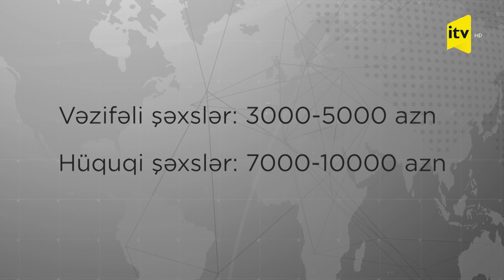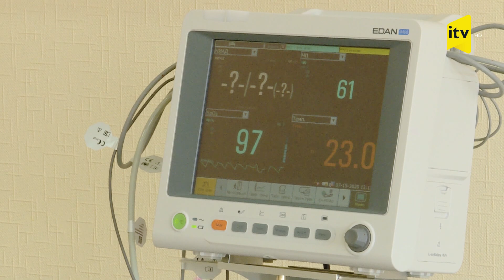Orqan transplantasiyası haqqında qanunvericiliyi pozanlar cərimələnəcək